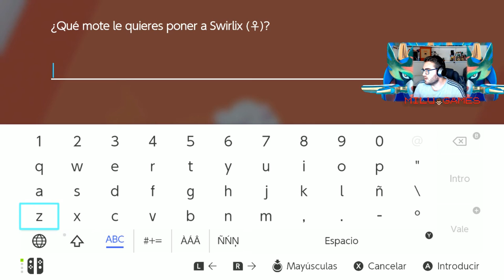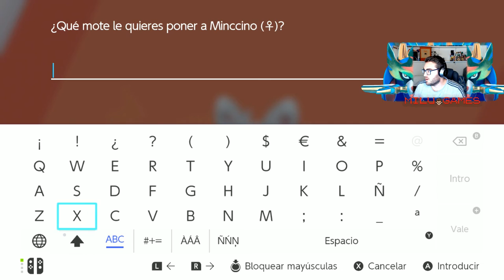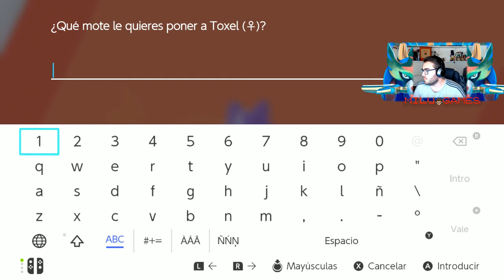🤙🏻❤️Pokémon Espada Ep.10 - LA PRIMERA MEDALLA ES NUESTA